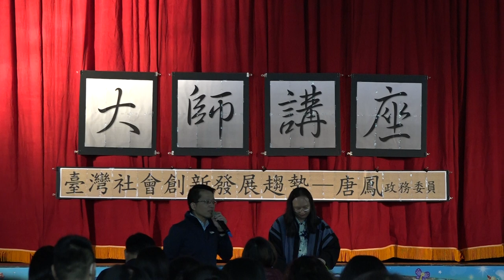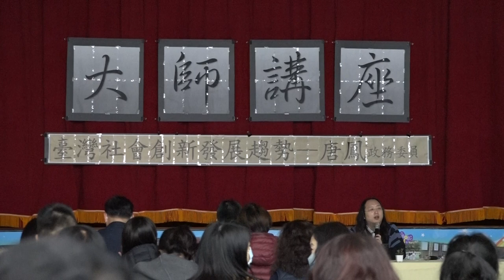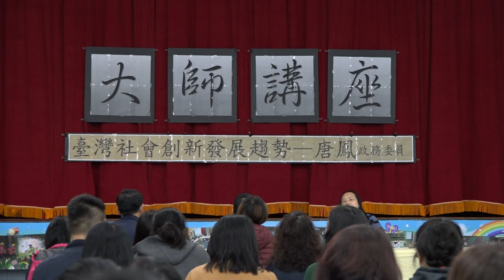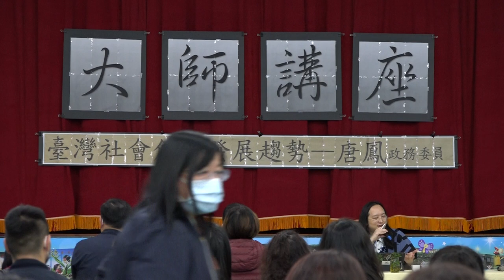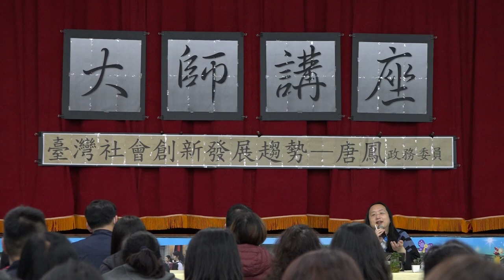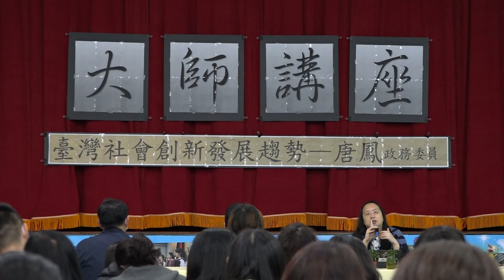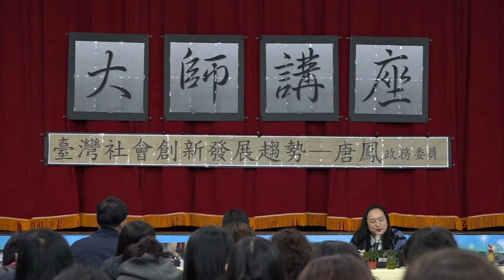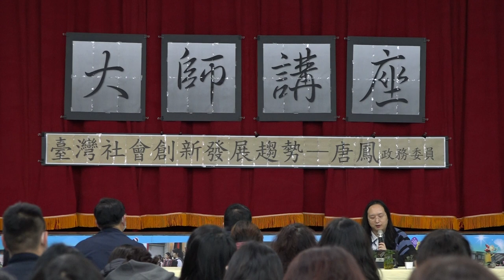2021-3-24 唐鳳於崇德國小演講